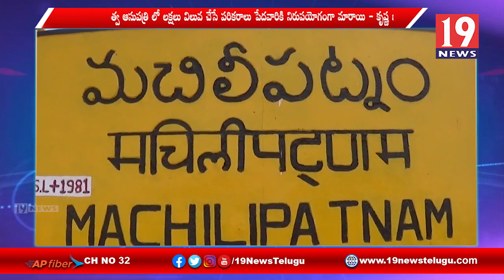మచిలీపట్నం ప్రభుత్వఆసుపత్రిలో లక్షలు విలువ చేసే పరికరాలు పేదవారికి నిరుపయోగంగా మారాయి - కృష్ణాజిల్లా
మచిలీపట్నం ప్రభుత్వ ఆసుపత్రిలో లక్షలు విలువ చేసే పరికరాలు పేదవారికి నిరుపయోగంగా మారాయి - కృష్ణాజిల్లా | 19 Newstelugu